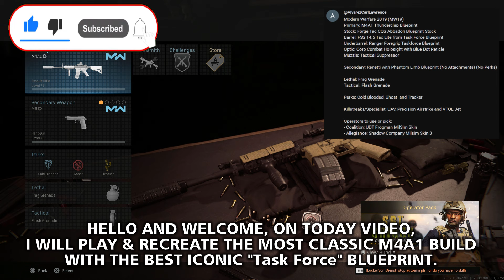Classic MW2 Task Force M4A1 Blueprint Gunplay - Modern Warfare Multiplayer Gameplay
➡ Showing the MW2 Task Force M4A1 Blueprint gunplay in Modern Warfare 2019. M4A1 Class Setup in Call of Duty Modern Warfare (2019) Multiplayer Gameplay on PS5 !!

⏩ Playing with the MW2 M4A1 by using the Task Force blueprint, built from the MK18 Mod 1 or Colt Model 933, the real name of the M4A1, then the Beretta 92FS or M9 by using the Phanton Limb blueprint, built fron the Bereta M9A3, the real name of the Renetti on Call of Duty Modern Warfare 2019 Multiplayer and played on the Playstation 5.

🔫Pistol Attachments:
- Lightweight Trigger (Trigger Action)
- Phantom Limb (Blueprint)

🛠Task Force is only available by buying the Modern Warfare 2 Campaign REMASTERED.
🛠Phatom Limb was only available through MW 2019 Battlepass.

🎦 Timestamps :
00:00 - Intro
01:06 - Gunsmith (Class Setup)
01:23 - Gameplay 1
10:00 - Gameplay 2

🔊 Soundtracks :
SOCOM 3 Soundtrack Assault Theme
Splinter Cell Blacklist OST - Lets Just Get Out of Here
Call of Duty Modern Warfare 2019 Soundtrack - Coalition Victory
Killzone OST - Mission Success Theme